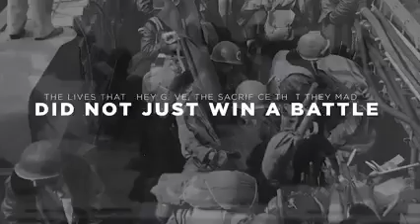Marcelo V Macuco - D day patriots - 06 June 1944